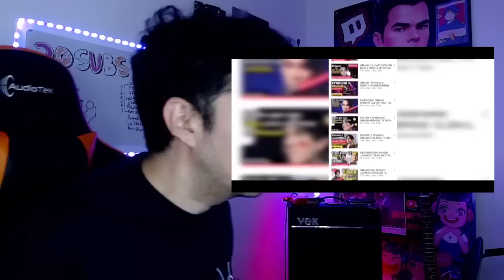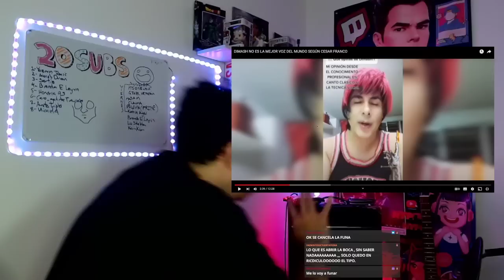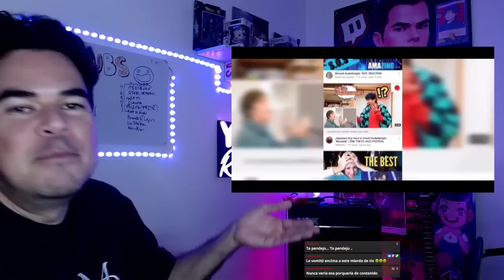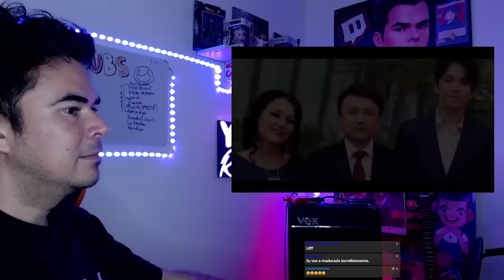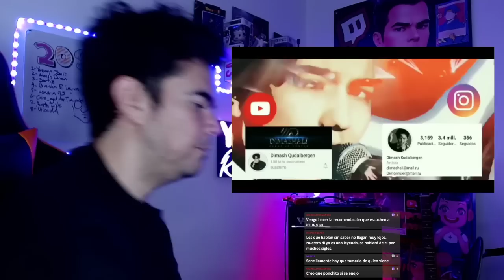Cesar Franco tacha a Dimash como SOBREVALORADO | Yezka Opina